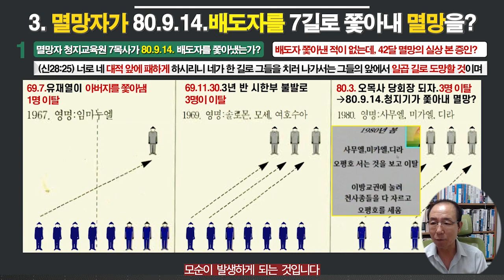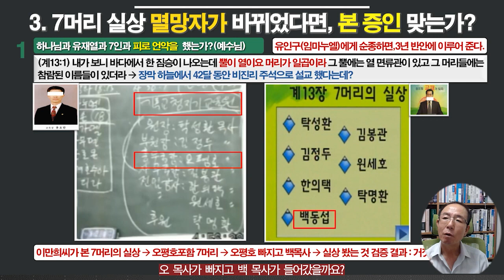💖신천지 교리공식 3| 배도멸망 구원 파헤치기(7부)| 멸망자도 변개